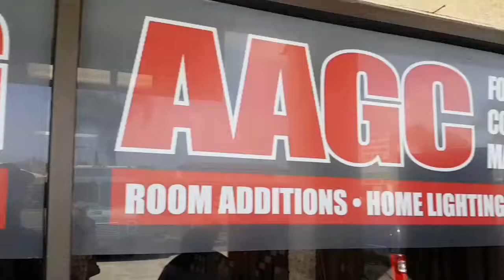June 29, 2017